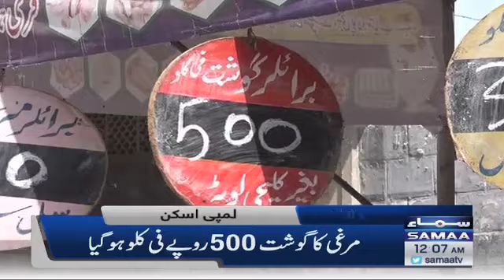Samaa News Headlines 12am - Maulana ki call per mulk bhar mein ehtijaj - 11 March 2022